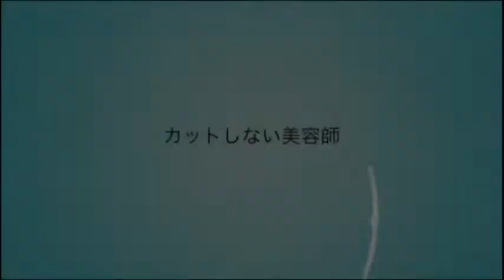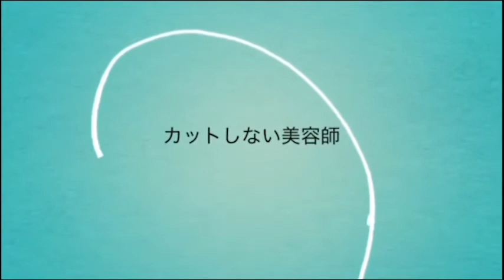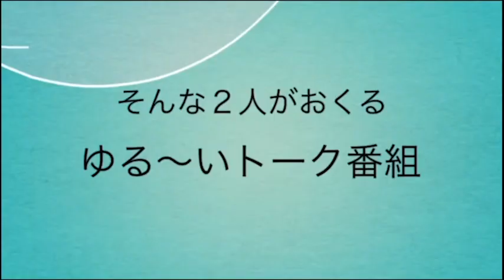【日曜日の憂鬱】コミュニティfm 宜野湾 ラジオ 沖縄 @2022/07/10